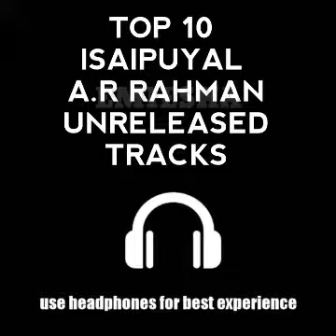Top 10 Unreleased Tracks Of IsaiPuyal AR RAHMAN | HQ AUDIO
Top 10 Unreleased Tracks of IsaiPuyal AR RAHMAN

Rare Tracks Of AR RAHMAN

Tracklist

Lingaa - Shiva Thandava

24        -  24 Carat Gold Theme

AYM    -   I am RajiniKanth

Enthiran - 2.0 Electric Theme

VTV     - Omana Penne A.R.R Version

Enthiran  - Rangusky Vs. Chitti

Ghajini (HINDI ) - Yogi B Rap Theme

Sakkarakatti - Gibberish Theme

Aayutha Ezhuthu  - En Jeevane Theme

Guru  - Ennai Vittu ponal ( Sad )

Credits

Ar Rahman

Cheers.